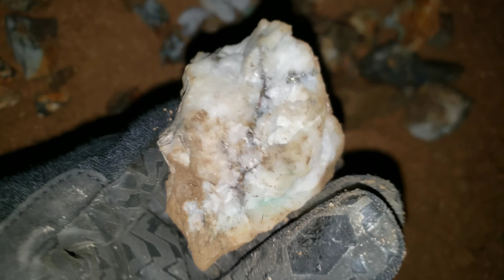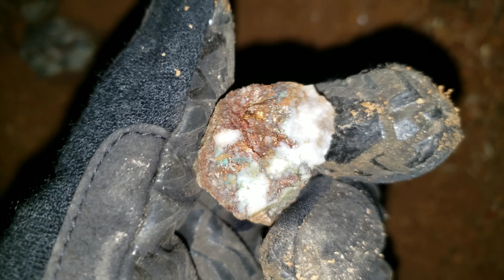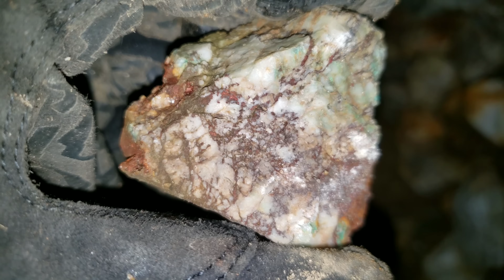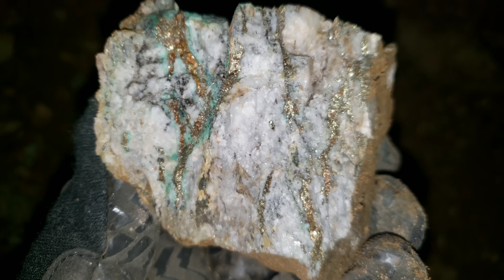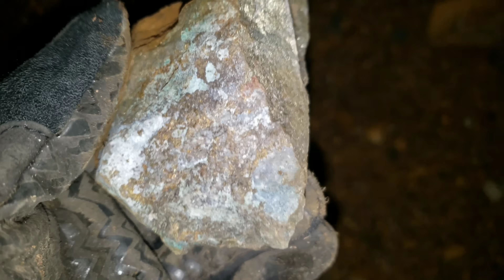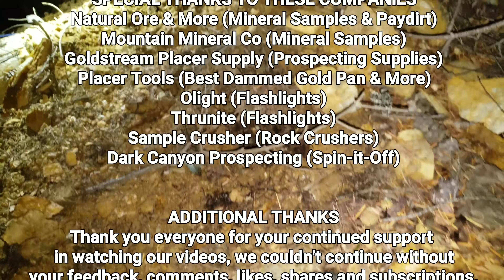We Found High Grade Polymetallic Massive Sulfide Ore In A Mine Dump!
We found high grade poly-metallic massive sulfides ore in a mine dump With high grade gold, silver, copper, lead, zinc. Bulk sample done during a night time gold prospecting trip in which we removed 50KG of high grade gold and silver ore. Gold in sulfides as well as free mill gold in quartz.

Thanks for enjoying our videos on gold mining, prospecting for gold, minerals, gemstones, mineral exploration, exploring mines and everything geology, if you enjoyed you will definatly love these videos below:

Rocks & Minerals
Rock Crushers
Angle Grinder Crusher
Chainsaw Crusher:

911 Mining & Prospecting Co